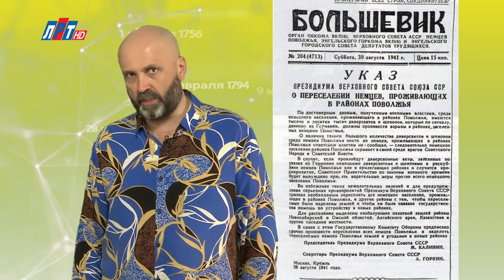"Дата" - 28 августа